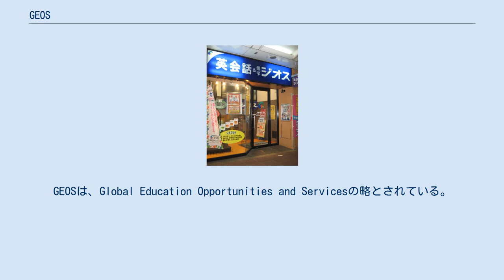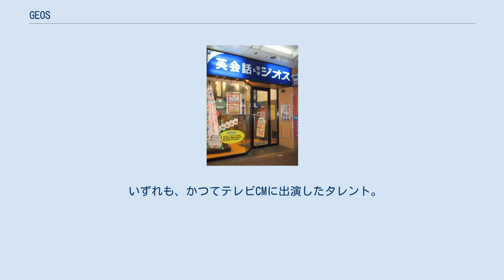GEOS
京都河原町三条校、京都市中京区 株式会社ジオス（英称：GEOS Corporation）は、外国語学校を経営していた企業。
GEOSは、Global Education Opportunities and Servicesの略とされている。
本社は東京都品川区大崎に所在。
 2010年4月20日、東京地方裁判所に破産手続き開始の申し立てをし、経営破綻した。
 英語をはじめ、中国語・朝鮮語・フランス語・スペイン語・イタリア語などを学ぶことができた。
 代表取締役社長は楠恒男（徳島県出身）。
典型的な同族経営企業である。
 発祥は、1973年に創業した徳島市西新町の英会話教室「アンビック」である。
 当時は外国人と生の英会話をすることができる学校ということで、徳島では評判となった。
 『ジオス・コミュニカティブメソッド』に基づいて指導されている。
 知る（先生が英語を使う舞台を設定し、新しい単語や文へと自然に誘導） 覚える（正確な発音、イントネーションで話せるように基礎練習） 慣れる（意味、内容を考えてコミュニケーションができる） 使う（状況に合わせて英語で気持ちを伝える楽しさを実感） 使いこなす（今日、身につけたことをベースに、より自由な会話にトライし、応用力を養う） 基本的に週2回のレッスンがあり、PRIVATEコース・Sprintコース・Spractコース・Activeコースに分かれている。
 固定制スケジュールが特徴である。
固定制と担任制（毎回同じ先生）にこだわりを見せるが、固定スケジュールで通学できない受講生のために振替制を導入している。
プライベートレッスンは予約制である。
 各校に英語を母語とする講師と日本人講師が配置されている。
後者は主に初級クラスを担当している。
 各スクールにマネージャーが存在する。
 教師管理・教室管理・生徒管理・営業活動等、全てを担っている。
 次の2種類がある。
 いずれも、かつてテレビCMに出演したタレント。